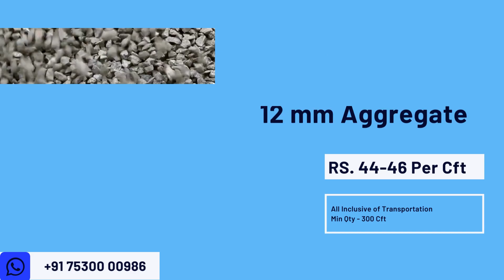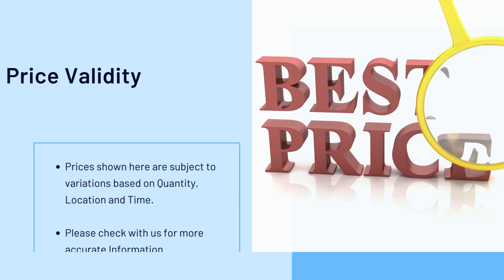28th Dec | Building Materials Price | Daily Update